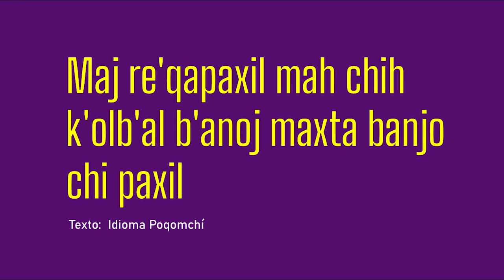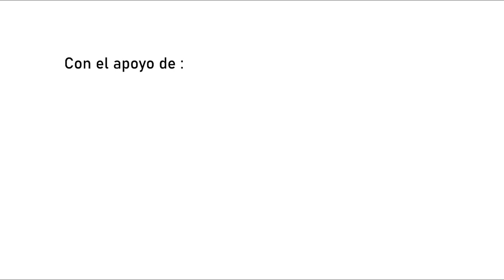Los ancianos y la Memoria Histórica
Texto: idioma Poqomchí